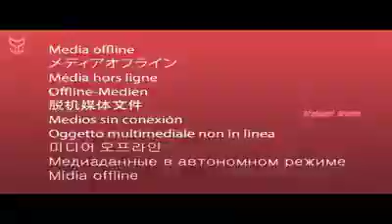Prabhas Birthday MASHUP | YOUNG REBEL STAR | HappyBirthdayDarling 2020 ❤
Wishing to our one only Young Rebel Star Prabhas a Very Happy birthday...
one only the star hero have a huge fan base all over the world.
Copyrights to the original editor and you can see his name in the end of the video